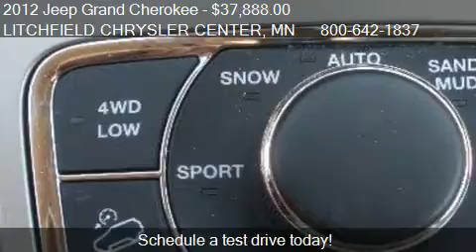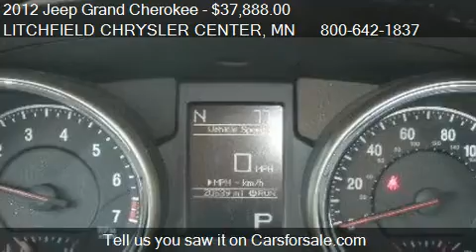2012 Jeep Grand Cherokee Limited - for sale in Litchfield, M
LITCHFIELD CHRYSLER CENTER

Come test drive this 2012 Jeep Grand Cherokee Limited for sale in Litchfield, MN.

LITCHFIELD CHRYSLER OFFERS BETTER USED CARS! PLEASE CALL ASK FOR JB, LO ANN, OR STEVE: TOP QUALITY CHRYSLER EXECUTIVE VEHICLE AND LOADED WITH OPTIONS...ENJOY POWER SUNROOF, NAVIGATION SYSTEM, ADAPTIVE SPEED CONTROL,** FORWARD COLLISION WARNING SYSTEM,**CROSS PATH AND BLIND SPOT PROTECTION SYSTEM, 20' ALLOY WHEELS, BACK UP CAMERA, PARK ASSIST, VENTILATED FRONT SEATS, HEATED FRONT AND REAR SEATS, HEATED STEERING WHEEL, REMOTE START, 9 AMPLIFIED SPEAKERS WITH SUB WOOFER, 506 WATT AMPLIFIER, AUDIO CONTROLS ON THE STEERING WHEEL, VOICE COMMAND/ UCONNECT BLUE TOOTH, KEY LESS ENTER AND GO, PROXIMITY KEY SYSTEM, ELECTRONIC STABILITY CONTROL, 4 WHEEL TRACTION CONTROL, DAY TIME RUNNING LAMPS, DUAL ZONE AUTOMATIC CLIMATE CONTROL, RAIN SENSE WIPERS, AUTO HIGH AND LOW BEAM HEADLAMPS, POWER DRIVER'S SEAT WITH MEMORY, POWER LIFT GATE, AUTOMATIC HEAD LAMP LEVELING, SELECT TERRAIN SYSTEM,SATELLITE RADIO WITH SIRIUS TRAFFIC, AND MUCH MORE !!!STOP IN, TEST DRIVE AND FALL IN LOVE WITH OUR SALES AND SERVICE. LITCHFIELD CHRYSLER EAST HWY 12, LITCHFIELD MINNESOTA !!!

1st row LCD monitors:  1,4 wheel disc brakes,ABS brakes,AM/FM radio,Air conditioning,Anti-whiplash front head restraints,Audio memory,Auto-dimming door mirrors,Auto-dimming headlights,Auto-dimming rearview mirror,Automatic temperature control,Bodyside moldings,Brake assist,Bumpers:  body-color,CD player,Compass,DVD-Audio,Delay-off headlights,Door mirrors:  chrome,Driver door bin,Driver vanity mirror,Dual front impact airbags,Dual front side impact airbags,Electronic stability,Front beverage holders,Front bucket seats,Front center armrest w/storage,Front dual zone A/C,Front fog lights,Front reading lights,Fully automatic headlights,Garage door transmitter,Genuine wood dashboard insert,Heated door mirrors,Heated front seats,Heated rear seats,High intensity discharge headlights,Ignition disable,Illuminated entry,Internal memory capacity (GB):  28 GB,Leather shift knob,Leather upholstery,Low tire pressure warning,MP3 decoder,Memory seat,Navigation system,Occupant sensing airbag,Outside temperature display,Overhead airbag,Overhead console,Panic alarm,Parking sensors:  rear with camera,Passenger door bin,Passenger vanity mirror,Perimeter/approach lights,Power door mirrors,Power driver seat,Power moonroof,Power passenger seat,Power windows,Radio data system,Rain sensing wipers,Rear beverage holders,Rear cargo:  liftgate,Rear door bins,Rear reading lights,Rear seat center armrest,Rear split-bench seats,Rear window defroster,Rear window wiper,Remote keyless entry,Roof rack:  rails only,Security system,Speakers:  10,Speed control,Speed sensitive wipers,Split folding rear seat,Spoiler,Steering wheel mounted audio controls,Tachometer,Tailpipe finisher:  chrome,Telescoping steering wheel,Tilt steering wheel,Traction control,Trip computer,Turn signal indicator mirrors,Variably intermittent wipers,Voice recorder,Wireless phone connectivity